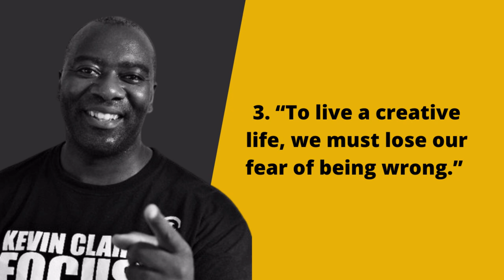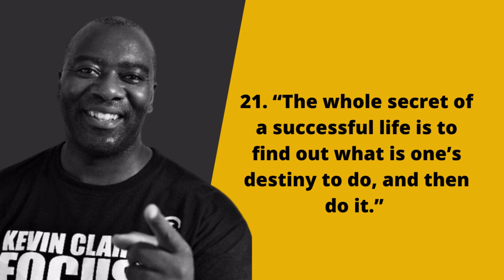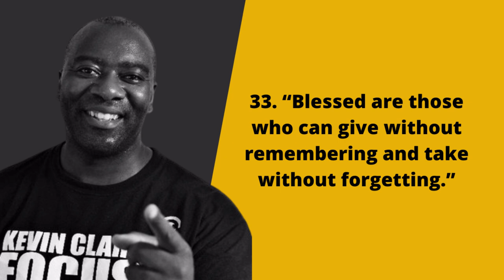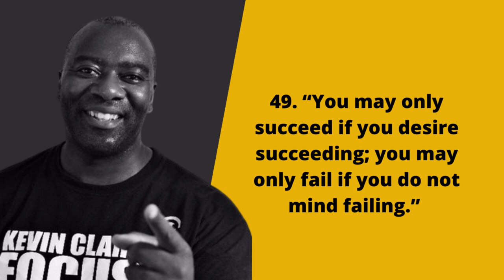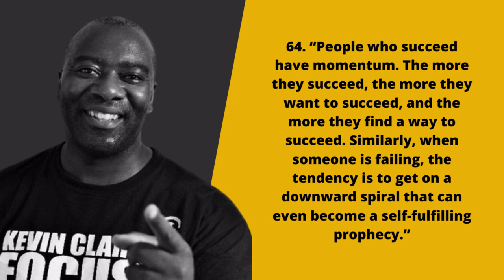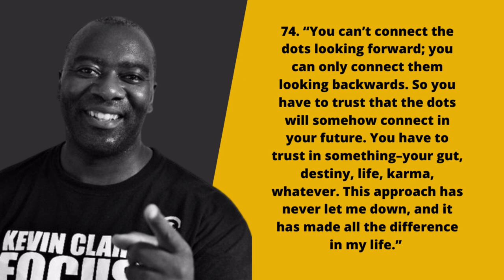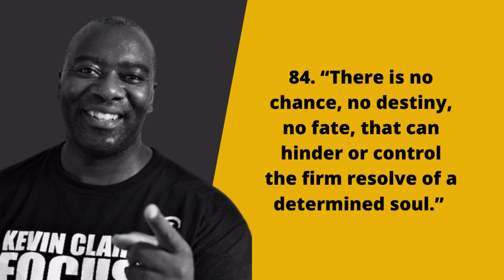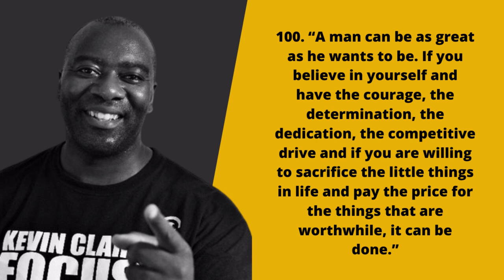100 LIFE CHANGING QUOTES on Success & Motivation POWERFUL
Clickzoo provides motivational quotes, sayings, statements and positive affirmations to help inspire and keep you motivated. I started this channel to help relieve my personal anxiety. I hope it helps to add value to your business.

Entrepreneurs, managers, and those are in leadership positions must realize that all of our thoughts matter. If we are seeking success, we must think successful, inspiring, and motivating thoughts.

I wish you health, happiness and good success. I believe in you. I believe that no matter what situation or circumstance you are in, you have the capacity to change and grow and succeed. You are more than enough.